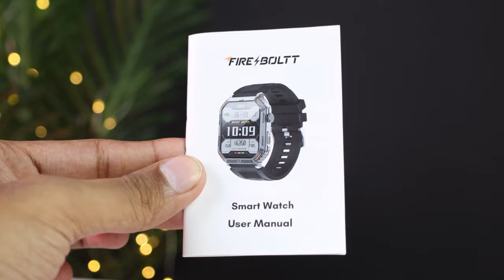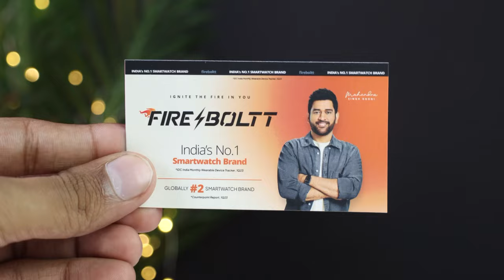Fire Boltt Commando Unboxing & Review⚡️Rugged Amoled Calling Smartwatch🔥Best Smartwatch Under 3000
Hello Everyone, Here's my review video on Fire Boltt Commando SmartWatch review video. Everything you need to know about this watch is here. Do watch this video and enjoy.

Buying Link:

*Fire Boltt Commando:

*Fire Boltt Asteroid

*Fire Boltt VOGUE

*Fire Boltt Phoenix Amoled

*Fire Boltt Gladiator Plus

Best Under 2000:

*Fire Boltt Ninja Call Pro Max

*Noise Pulse 2 Max

*NoiseFit Twist

*Fire Boltt Phoenix Pro

*Noise ColorFit Pulse 3:

*Beat Xp Flux

*Boat Wave Lite

*Fire Boltt Ninja Call Pro

*Noise Pulse Go Buzz